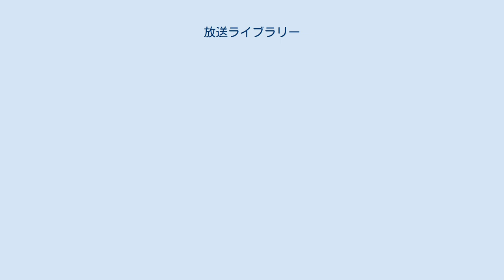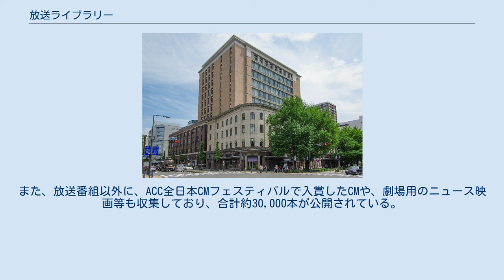放送ライブラリー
放送ライブラリー入口 放送ライブラリー（ほうそうライブラリー）は、神奈川県横浜市中区の横浜情報文化センター（情文センター）内にある、放送番組資料の保存・視聴および展示のためのアーカイブ施設である。
 ラジオ放送、テレビ放送開始以来、現在までに残っている番組やCMで、資料としての保存に値するものが系統的に収集され、デジタルデータ化されて保存されており、一般利用者は無料でこれらの資料を視聴することができる。
放送に関する展示フロアもあり、放送に関連する人物を招いて無料セミナーなども催される。
 2000年には、横浜市に現在の放送ライブラリーが開設され、新システムが導入されたのに合わせて、大阪府大阪市住之江区南港の大阪ワールドトレードセンタービルディングにも視聴施設が設けられたが、2004年に閉鎖された。
 公益財団法人放送番組センターが、放送法第167条における「放送番組センター」としての指定を受けて施設を運営している。
運営のための費用は、民放、NHK、横浜市からの基金の運用益や、補助金、寄付金などでまかなわれている。
 放送法第169条では、「放送番組センター」は、放送番組の収集の基準を定め、この基準に従って放送番組を収集することとされている。
 公益財団法人放送番組センターでは放送番組収集基準を定め、以下の基準に該当する放送番組を収集している。
 したがって、放送ライブラリーにはすべての放送番組が保存されているわけではない。
 放送ライブラリーでは、テレビ番組約20,000本、ラジオ番組約4,000本を保存しており、そのうち約18,000本が公開されている。
また、放送番組以外に、ACC全日本CMフェスティバルで入賞したCMや、劇場用のニュース映画等も収集しており、合計約30,000本が公開されている。